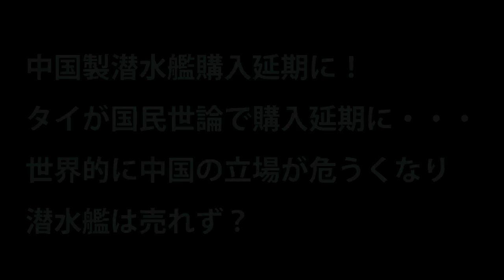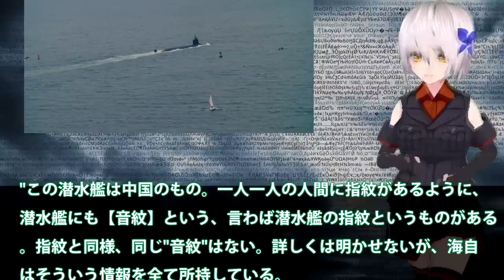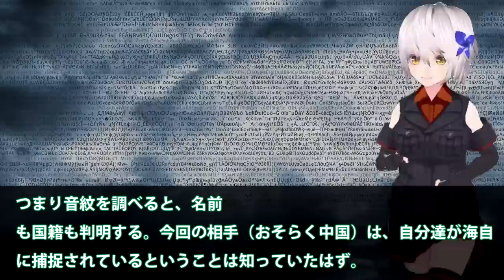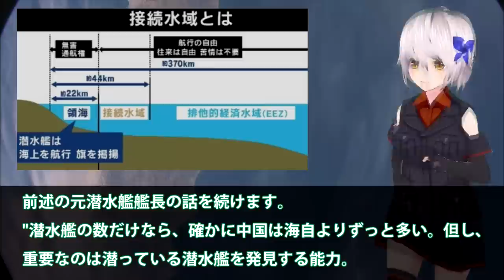中国製潜水艦購入延期に！タイが国民世論で購入延期に・・・世界的に中国の立場が危うくなり潜水艦は売れず？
引用・転載「出典：海上自衛隊ホームページ」
引用・転載「出典：航空自衛隊ホームページ」
引用・転載「出典：陸上自衛隊ホームページ」